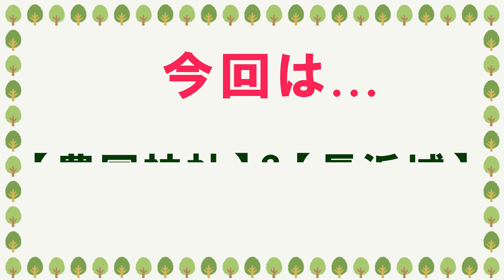【車中泊でぼっち旅】#42 [ 滋賀県 ] 出世＆金運のパワースポット『豊国神社』『長浜城』長浜市！目指すは出雲大社！ 観光 ズボラ女子 C-HR 2023 Shiga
女おひとり様！車中泊でぼっち旅！in Shiga

福井県東尋坊からスタートした車中泊の旅！
黒壁ガラス館から歩いて数分の
『 豊国神社 』と『 長浜城 』に向かいます！

■旅のmyルール■
①高速道路は使わない
②道の駅で車中泊
こんなゆるいルールで行って参ります♪

お洒落で可愛らしい雰囲気の雑貨屋さんやカフェなど
ノスタルジックな街並み散策が楽しんだ後
黒壁ガラス館から歩いてスグの
『 豊国神社 』に向かいました♪

その途中、和菓子の老舗『 菓匠禄兵衛』さんにより道！
お店の一番人気は名代草餅！
よもぎの香りが際立った、つぶあんたっぷりの草餅♪

美味しそうな和菓子が並ぶ中
１番気になったのは『 福みたらし 』
にっこりマークが可愛いみたらし団子♪
食べるのを躊躇しちゃいますね！
おやつにちゃっかり買いました♪

豊国神社は豊臣秀吉公を祀った神社で
出世と金運と勝負運のパワースポットです！
お隣の出世稲荷神社には
綺麗な朱色の鳥居が並んでいますよ～。

お参りを済ませた後は、長浜城へ向かいます！
大通りの信号を渡ると
正面に長浜城が見えますよ！
お城までの道路は綺麗に舗装されており
入口付近はまだ工事の最中でした。
お城はスグに見えるんだけど
辿り着くまで結構な距離があります！

豊臣秀吉が城主として過ごした長浜城。
江戸時代前期に廃城になり、
遺構は彦根城や大通寺に移築されたそうです。
昭和58年（1983）に復元され
内部は歴史博物館として公開されています。

今回はお城の中には入らず、外観だけを楽しみました。
長浜城がある豊公園はとても広く
琵琶湖を眺めながらのんびりすることも出来ます！
公園内でネコちゃんの姿も見かけましたよ♪

次回はまた福井県に戻ります！笑
宿泊先の道の駅『 シーサイド高浜 』
敷地内ある温浴施設『 湯っぷる 』にも立ち寄ります！

よかったら見てくださいね。

《 前回の沖縄ぼっち旅のまとめ 》